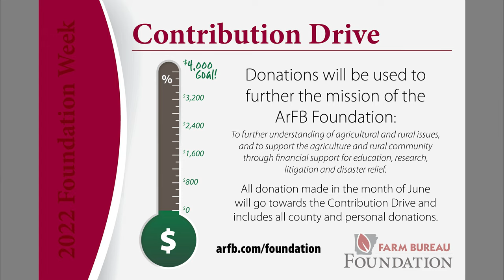Foundation Week Welcome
It’s Arkansas Farm Bureau Foundation Week! All week long, we’ll be highlighting the mission and impact of the Foundation and how you can help support its efforts in communities around the state. Watch ArFB Executive Vice President Jeff Pitchford “welcome” you to this special week and hear what he has to say about the importance of the Foundation’s work.